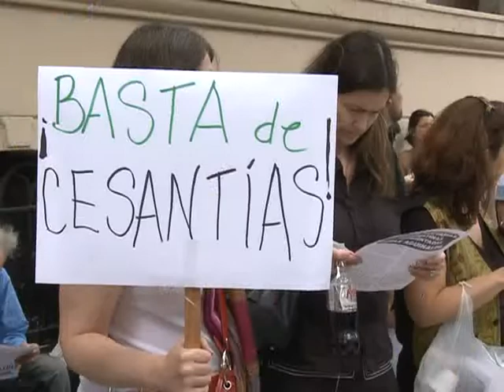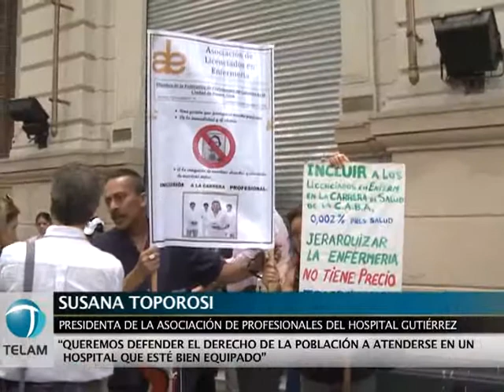Trabajadores del hospital Gutiérrez cortaron el tránsito frente a la Jefatura de Gobierno porteño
Trabajadores del hospital Gutiérrez, del centro de salud mental Arturo Ameghino y representantes de organizaciones sociales cortaron el tránsito frente a la Jefatura del Gobierno porteño, en reclamo de aumento salarial y mejoras edilicias.
"El gobierno de la ciudad debe escucharnos, ya que nos hemos visto obligados a hacer estas medidas porque es la única forma de hacernos oír" aseguró Pablo Posternak, presidente de la filial Gutiérrez de la Asociación de Médicos Municipales.
Por su parte, Susana Toporosi, Presidenta de la Asociación de Profesionales del Hospital Gutiérrez, destacó que el conflicto "No es solo lo salarial, sino también las condiciones en que estamos trabajando" y agregó que quieren "defender el derecho de la población a atenderse en un hospital que esté bien equipado".
El corte se realizó en Bolívar y avenida de Mayo, donde los trabajadores también reclamaron que "cese el hostigamiento hacia quienes realizan protestas" y pidieron ser recibidos por el jefe de gobierno porteño, Mauricio Macri, con un petitorio que lleva la firma de legisladores de la Ciudad.